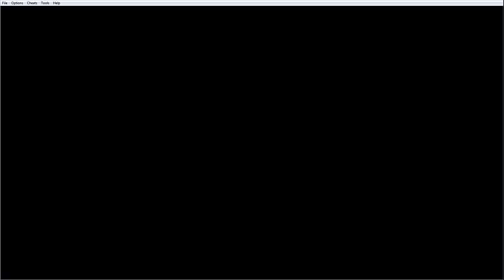Pokémon Crystal 100% Episode 135: It has to be a Curse.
Hey there. :) In this video, we struggled to catch Pokémon, because that's how it always goes. Enjoy.

As the title suggests, this Let's Play will be completing Pokémon Crystal 100%. That means getting all 251 Pokémon, all the TMs, every findable item and anything else I think constitutes to 100%.

Once again, I hope you all enjoy! :D